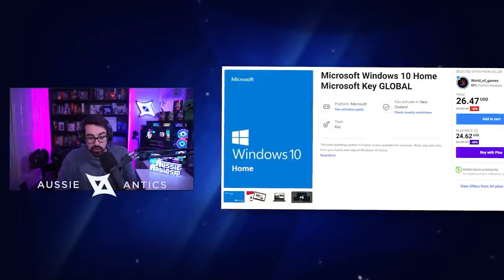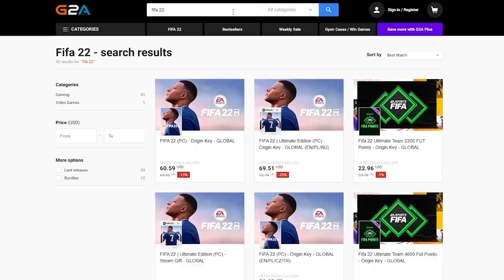Console Only Tourney for $100,000 | Late Game Mode is Incredible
Today we recap what happened in the Late game tourney! We saw TNA Muz take first place on NAE followed by Skqttles. Could we see Muz take 1st place in the finals? later on we talk about the console only tournaments prize pool and weither it's region locked.

(Prod. Riddiman)

Time Stamps:
0:00 Intro
0:46 Sponsor
1:39 Late game
7:30 EU and NAE leaderboards
8:52 Playstaion cup
13:13 Not region locked
13:46 Do you need champs division
14:54 Outro